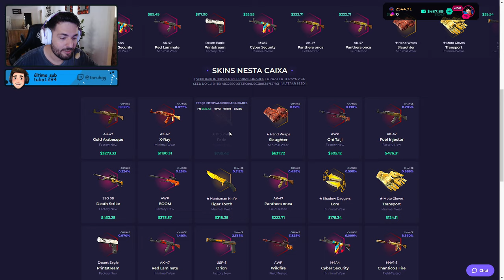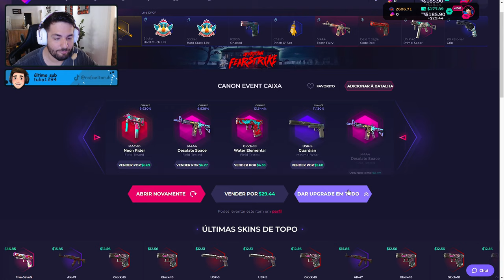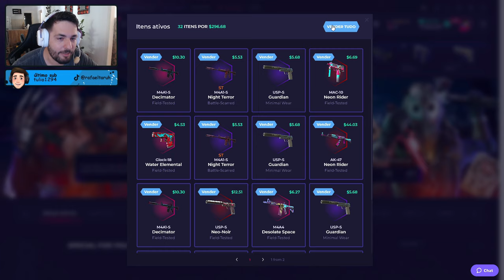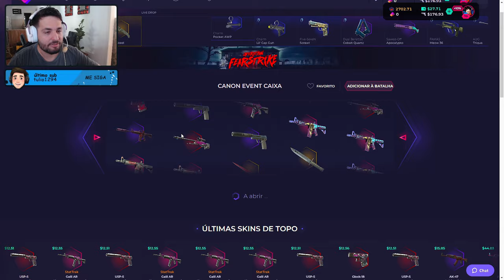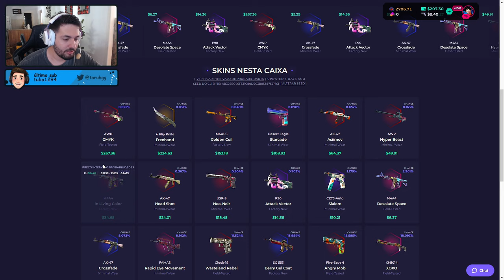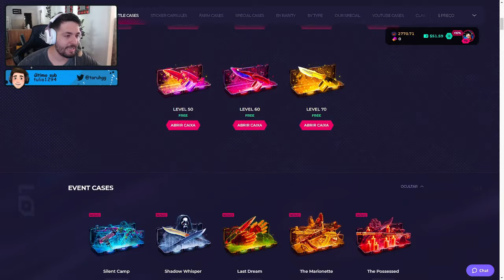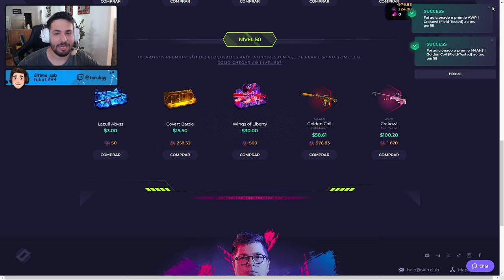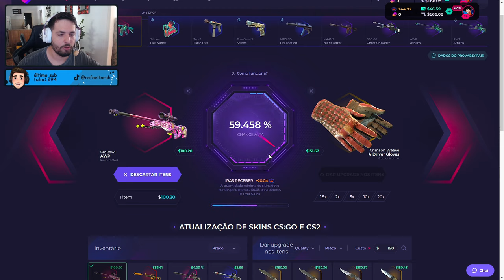Tentei DESCOBRIR a CAIXA BUGADA pra LUCRAR!